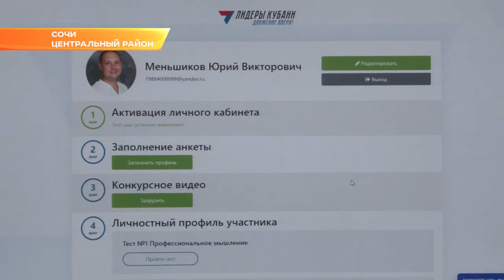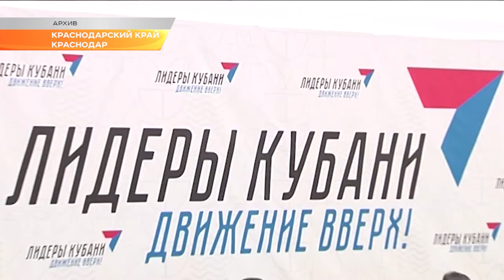Сочинцы еще могут подать заявки на участие в конкурсе «Лидеры Кубани»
В Краснодарском крае стартовал кадровый конкурс «Лидеры Кубани. Движение вверх». Решение о его проведении было принято губернатором в прошлом году. Цель конкурса – выявить перспективных менеджеров и руководителей. Регистрация участников началась 1 сентября. Немало заявок отправлено из Сочи.

Свои силы в конкурсе «Лидеры Кубани» может попробовать любой россиянин не старше 50 лет и имеющий высшее образование. Важен и стаж работы. До 30 лет конкурсант обязан отработать по специальности не меньше года. Старше – необходим опыт руководства не менее двух лет.

Этим критериям вполне соответствует предприниматель из Сочи Юрий Меньшиков. Он уже создал личный кабинет на сайте лидерыкубани.рф, заполнил анкету и готовит видеоролик с презентацией. Рассказать собирается о себе лично и о своем проекте, который разработал вместе с городским управлением молодежной политики. Проект называется «ЦиТРУС» — Центр трудоустройства студентов. Полезен не только молодежи, но и работодателям, и индивидуальным предпринимателям. На базе центра регулярно проходят семинары и мастер-классы на разные темы.